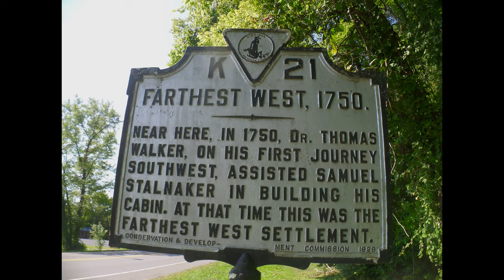First settlement of Chilhowie VA